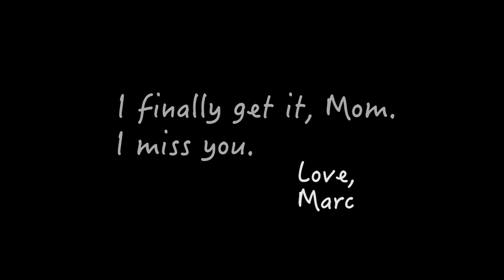The Simple Message That Brought This Middle School Class to Tears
Marc Mero has achieved incredible success in sports and entertainment, reaching the top of the professional wrestling industry as a former WCW and WWE Champion. Today he defines success very different – if just one life is changed for the better each day, each week, or each year, he has surpassed any achievement he has ever set out to reach. His important message of hope and positivity has made a difference in countless lives, and you can help us share this with others!